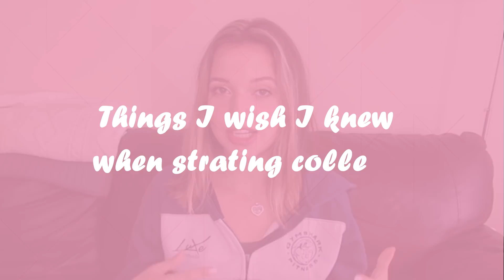What I Wish I Knew Going Into College (How to study&survive your first year) | Teen Mom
Hey guys!